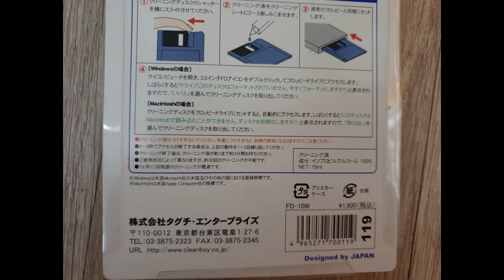클리닝 디스켓 CLEANING DISKETTE